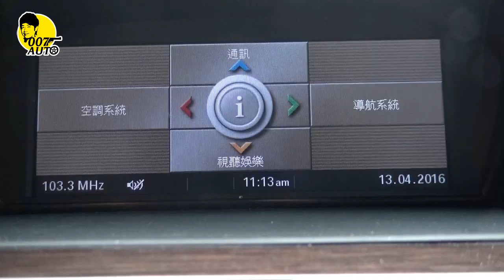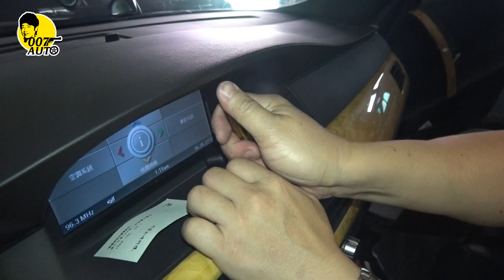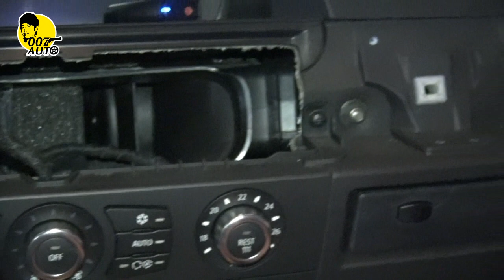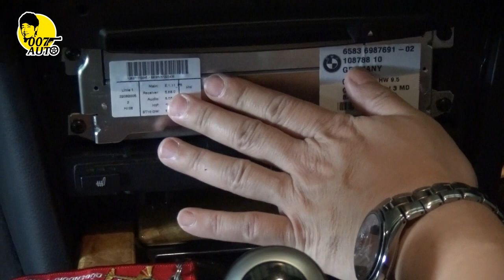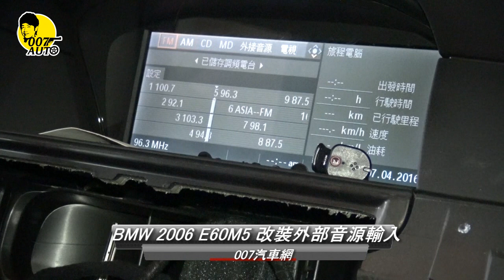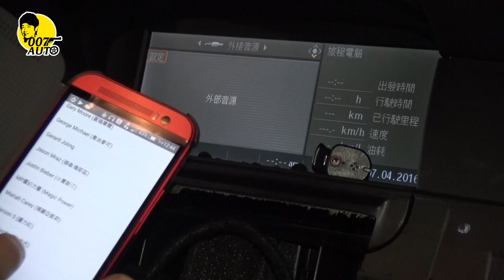BMW 2006 E60 M5增加外部音源輸入看龐德怎麼弄？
龐德的BMW 2006 E60 M5原車沒有任aux-in功能，要怎麼增加外部音源輸入？龐德整套做給你看。